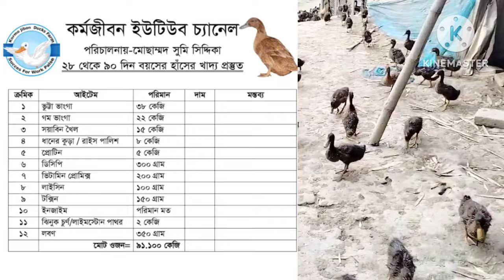হাঁসের বাচ্চার খাদ্য তালিকা 28 দিন থেকে 90 দিন পর্যন্ত। Ducks.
হাঁসের বাচ্চার খাদ্য তালিকা 28 দিন থেকে 90 দিন পর্যন্ত।@khamar bangla@khamar Bangla 24